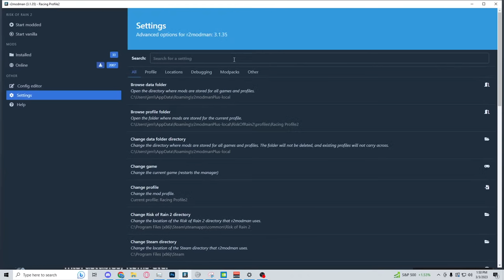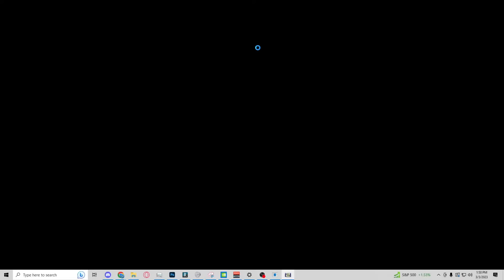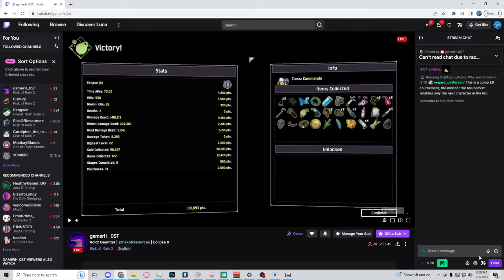Risk of Rain 2 but its an Esport ft. Cornifer, Bulrug, H0st, and Race